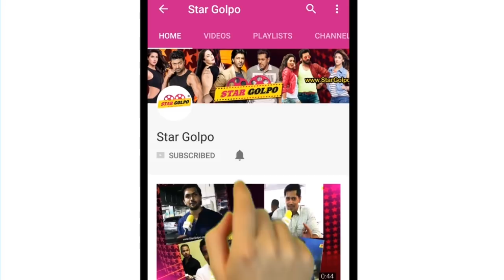হিজাব পরে এ কোন অপু বিশ্বাস ?! Apu Biswas| Stargolpo